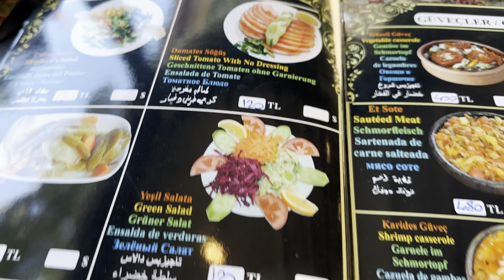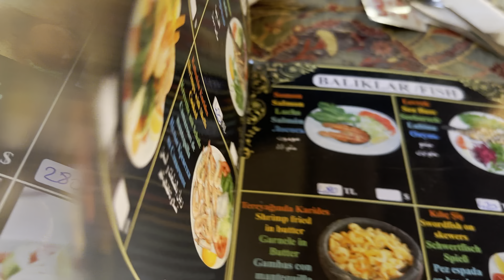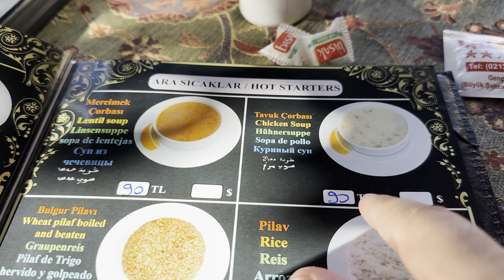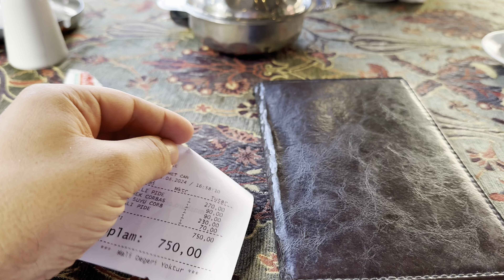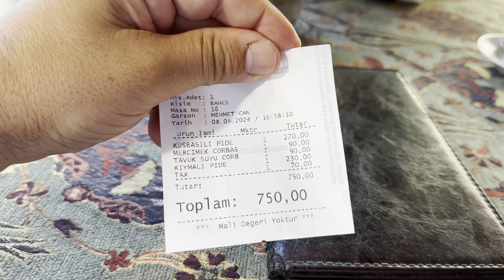🍛 Ce am mâncat în Istanbul și recomand 👍 (Restaurant Laleli Iskender) 🇹🇷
👇 (For English check below) 🇹🇷 (08 august 2024) În Istanbul Turcia, prima zi când am ajuns ne-am oprit la un restaurant să mâncăm, că eram lihniți. 🍽️
🙈 Iată ce am cumpărat:
🥣 Mercimek Corbaș (ciorbă de pui cu tăieței) - preț 90 lire turcești (aproximativ 12 lei).
🍽️ Pită caldă și proaspătă din partea casei
🍽️ Kusbasili Pide (Pită cu carne și legume) - preț 270 lire turcești (37 Ron).
🍽️ Kiymali Pide (Pită cu carne tocată) - preț 230 lire turcești (30 Ron)
🍽️ Tavuk Suyu Corb (Ciorbă de linte turcească) - preț  90 lire (12 Ron)
Bacșiș (impus de ei) - 70 lire
👉Total: 750 lire turcești (99 Ron) pentru două persoane.

📍Locația exactă este în Fatih Șehzadebasi, restaurantul se numește Laleli Kebap, pe lângă Moscheea Fatih și Șehzade Istanbul Turcia.

👌 Mâncarea a fost bună, ospătarul atent și amabil, dar nu prea am înțeles faza cu bacșișul, este singura locație din Istanbul unde ne-a impus bacșișul pe bonul fiscal și au spus că așa e legea în Turcia.🤨
Prețurile sunt decente, oricum mult mai mici decât la noi în România.

🍵 Ne-a dat ceai turcesc și pite calde din partea casei. Este de apreciat. 👍

De revenit!? Cel mai probabil că da. Recomand.
Aș da o notă de 8 din 10. 😊

English version👇

In Istanbul Turkey, the first day we arrived (08 august 2024) we stopped at a restaurant to eat, because we was starving.

🙈 Here's what we bought:
🥣 Mercimek Corbas (chicken soup with noodles) - price 90 Turkish lira (approximately 12 lei).
🍽️ Warm and fresh pita from the house
🍽️ Kusbasili Pide (Pita with meat and vegetables) - price 270 Turkish liras (37 Ron).
🍽️ Kiymali Pide (Pita with minced meat) - price 230 Turkish liras (30 Ron)
🍽️ Tavuk Suyu Corb (Turkish lentil soup) - price 90 pounds (12 Ron)
Tip (imposed by them) - 70 pounds
👉Total: 750 Turkish lira (99 Ron) for 2 persons.

The exact location is in Fatih Sehzadebasi, the restaurant is called Laleli Kebap, near Șehzade Mosquee.
The food was quite good, the waiter attentive and kind.

I didn't quite understand the tipping phase, it's the only location in Istanbul where they put the tip on our tax receipt and they said that's the law in Turkey.🤨 Decent prices, anyway lower than here in Romania.

🍵 He gave us Turkish tea and warm pitas from the house. 👍
To come back!? Most probably yes. I will give an 8 from 10 score.